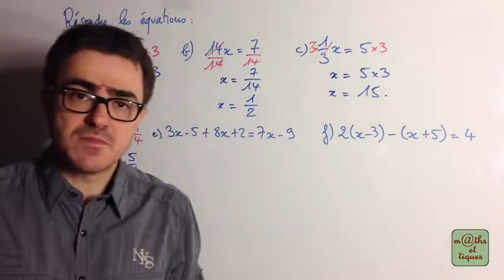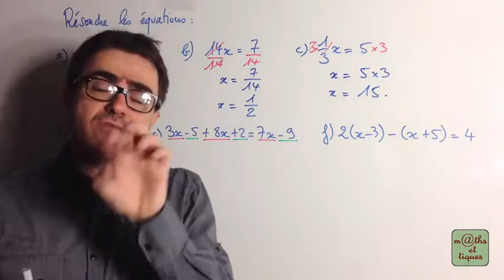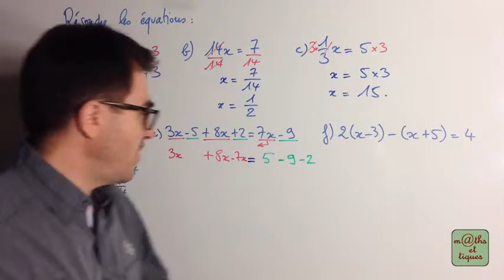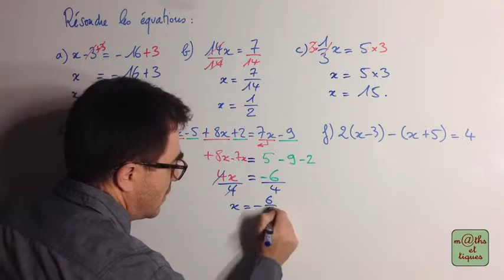Résoudre une équation 2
Petite partie de la vidéo Résoudre une équation (5) - Troisième mise en ligne par Yvan Monka